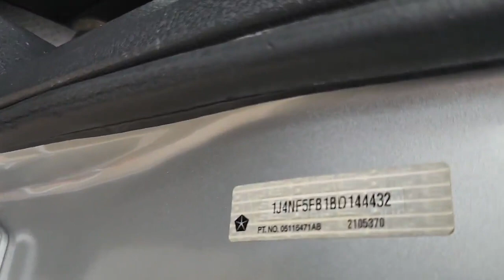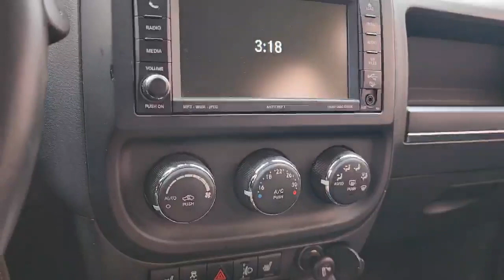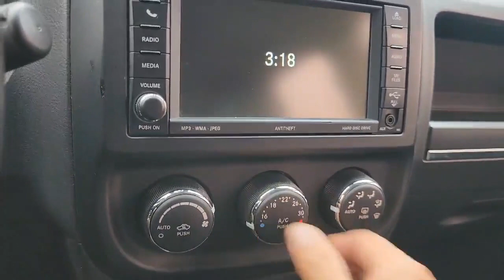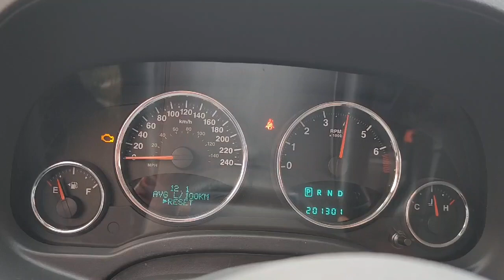KakaoTalk 20231105 JEEP-BD144432